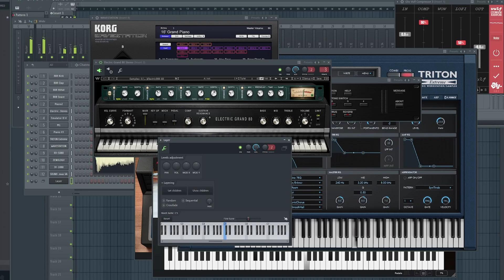piano (plural)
many pianos

a little bit of "Outro - Vulfpeck"